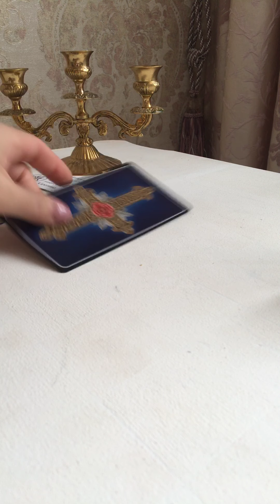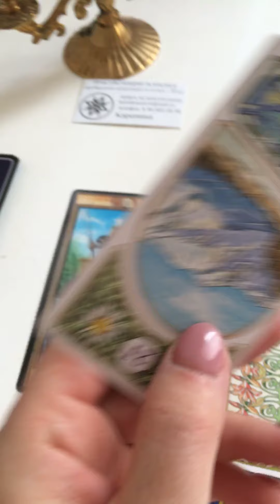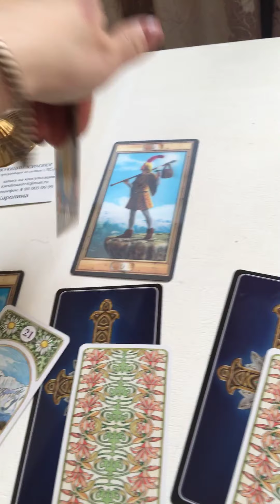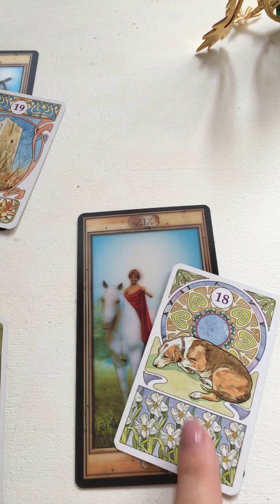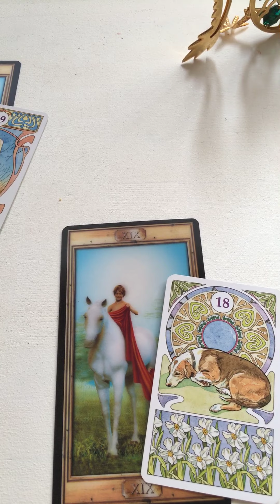Рак май месяц 1 часть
Что ожидает раков в мае?